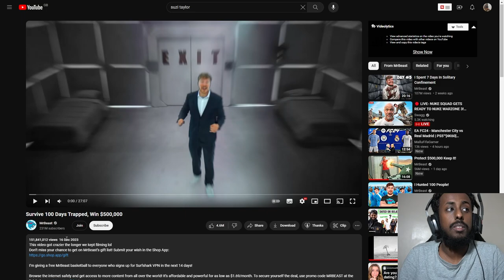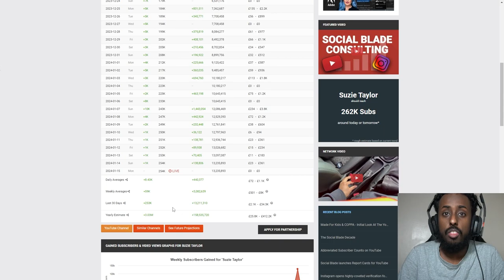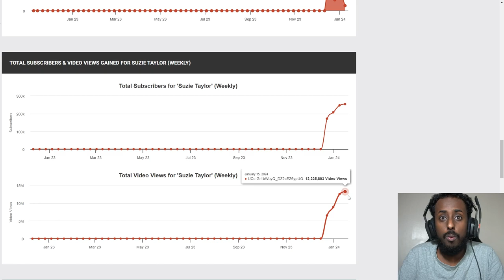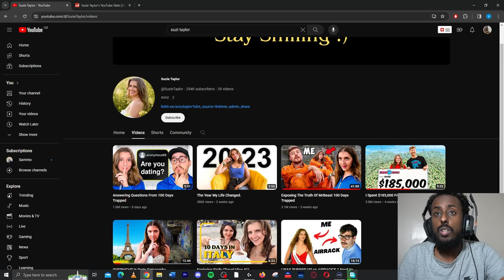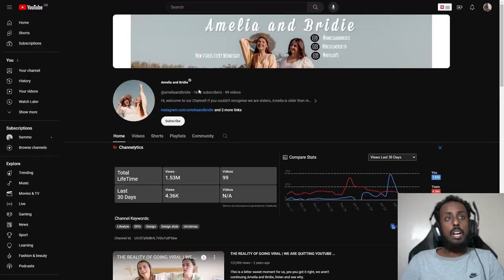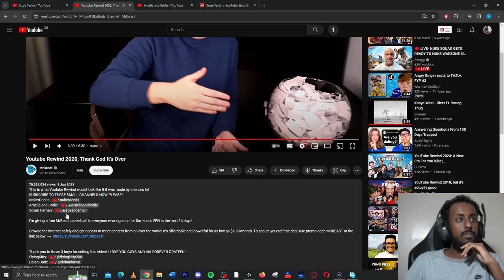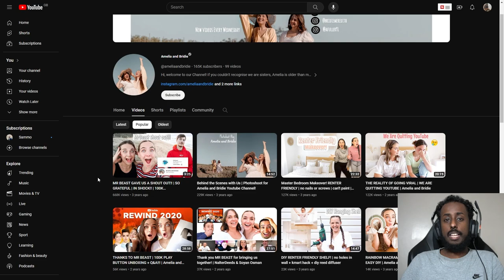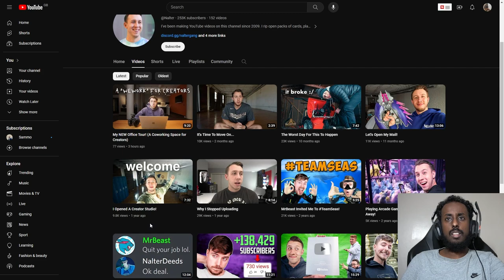Being In A Mr Beast Video Will Change Your Life FOREVER And This Is How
In Today Video I will be showing you how being in a mrbeast video will impact your life for the better and you will see an increase in your subscribers and your views

Discover firsthand how being featured in a MrBeast video can alter your destiny forever. From surprising transformations to unexpected opportunities, join me on this journey as I share the remarkable details of how Mr Beast can change your life

Being In A Mr Beast Video Will Change Your Life FOREVER
Being In A Mr Beast Video Will Change Your Life

I talk about everything that Mr. Beast did not include in his video!
This is the aftermath of how your youtube channel will be impacted if you are in a mrbeast video

My PC Specs:
RTX 3080
AMD Ryzen 5 5600X
32gb Ram